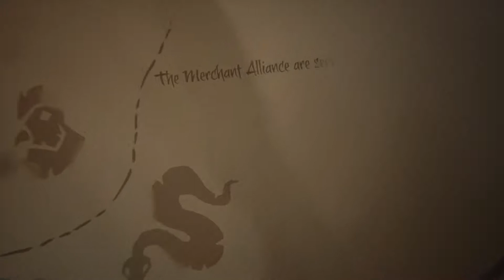Mr. Lonely Pirate \\ Sea of Thieves [Xbox ONE]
First time as a pirate and immediately lost at sea. This is the story of a pirate who complains too much and is lonely on his first adventures ;~;